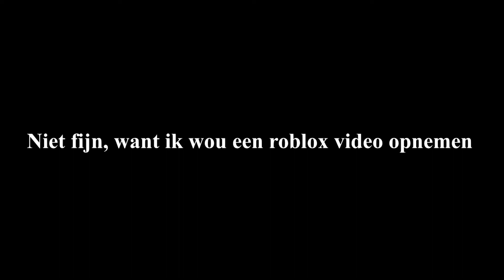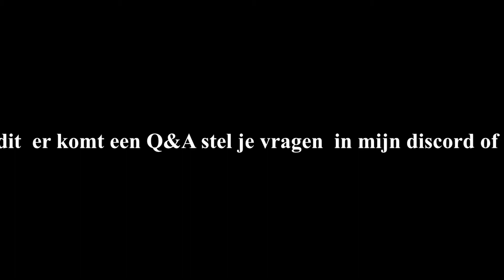Roblox heeft een Crash/ Shutdown En er komt een Q&A?!!!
Leuk dat je keek naar:  Roblox heeft een Crash/ Shutdown En er komt een Q&A?!!!